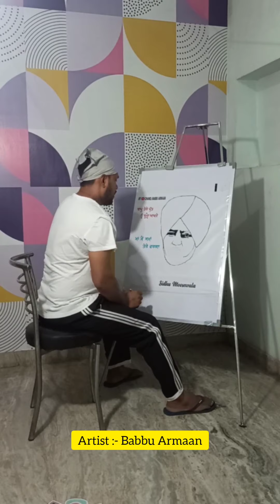Mansa 5911@ TRIBUTE TO SIDHU Moose wala LEGEND NEVER DIE vlog by babbu armaan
SIDHU MOOSE WALA PICTURE | A TRIBUTE TO SIDHU M. LEGEND NEVER DIE